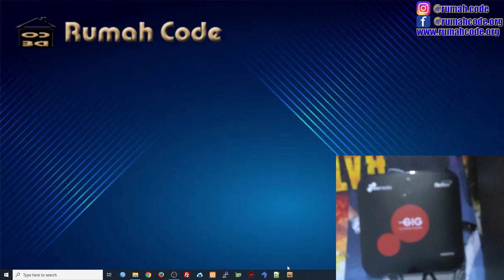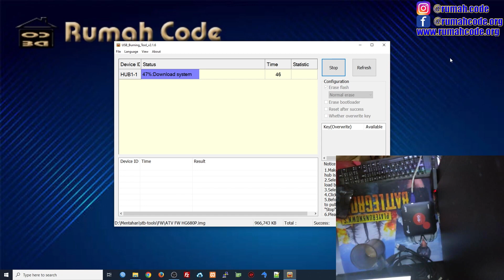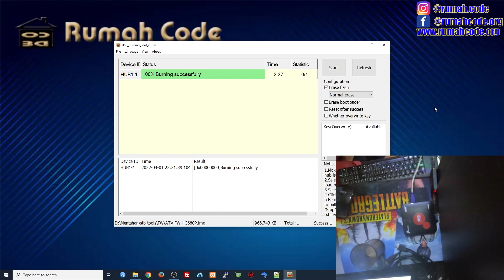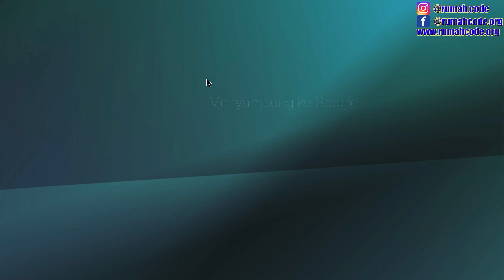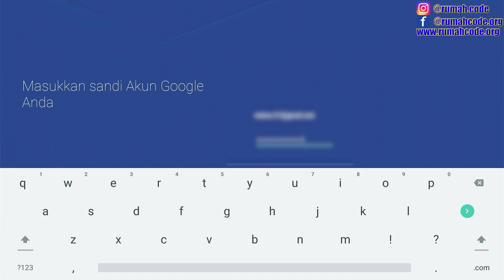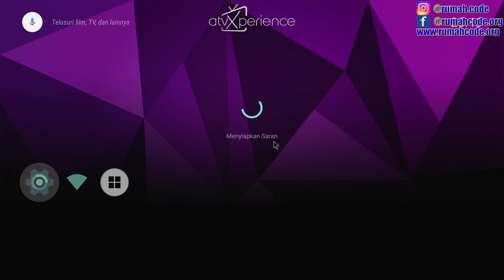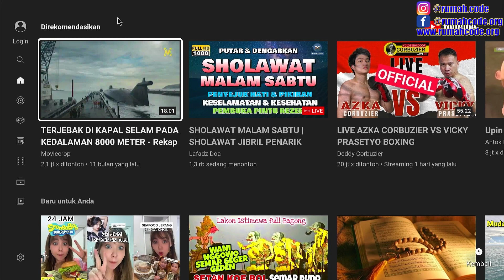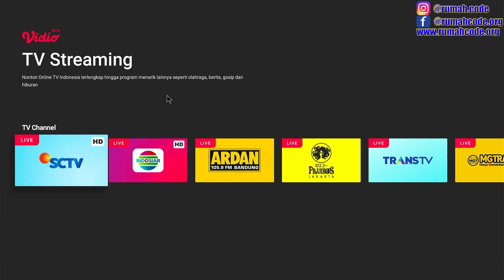FLASH STB HG680P DENGAN FIRMWARE ATVXPERIENCE TANPA DONASI - FIRMWARE HG680P RINGAN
Tutorial flash stb hg680p dengan firmware hg680p ringan, firmware hg680p ringan yang saya gunakan adalah firmware atvXperience

Buat temen temen yang bingung mau beli stb nya di mana teman temen silahkan kunjungi toko ijo di bawah
STB B860H V1